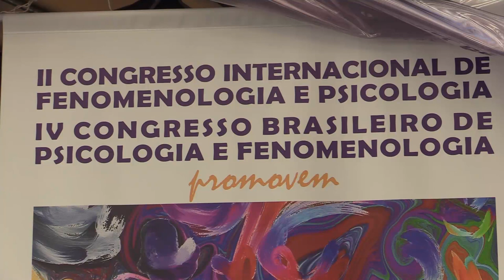Informa | Feira de Economia Solidária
O pátio da Reitoria recebeu uma feira solidária de artesanatos promovida pela Libersol – Rede de Saúde Mental e Economia Solidária de Curitiba e Região Metropolitana.

O objetivo da feira foi auxiliar os trabalhadores em situação de vulnerabilidade na geração de renda, com base na autogestão e na economia solidária. A ideia da Libersol foi promover um espaço com decisões coletivas e uma economia mais democrática.